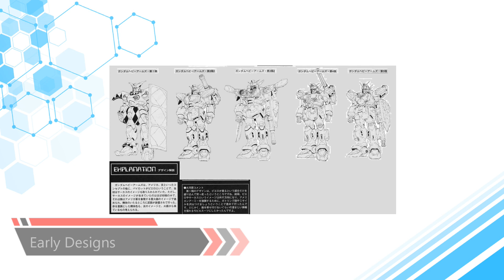XXXG-01H Gundam Heavyarms | Mobile Suit Gundam Wing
The XXXG-01H Gundam Heavyarms (aka Heavyarms or Gundam Zero-Three) is a mobile suit from the TV anime Mobile Suit Gundam Wing. It was the third of Operation Meteor's five Gundams, and was piloted by a young man operating under the pseudonym Trowa Barton.